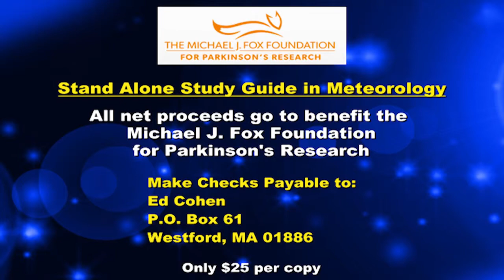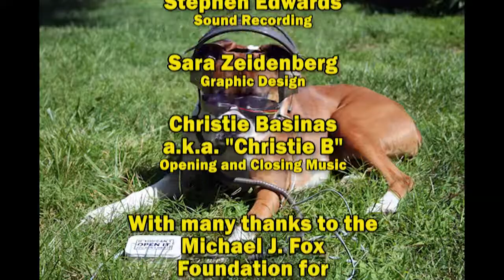Weathering the Weather with Ed - Episode 8: Extratropical Storms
Don't miss this game-changing episode!  Find out what happens when Mark loses his cool and simply can't "weather the weather with Ed" any longer.  Oh, and we talk about weather stuff, too!